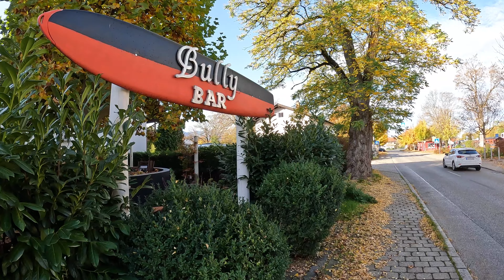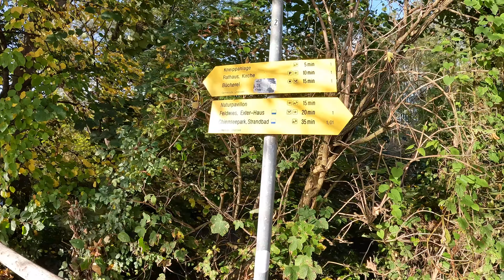Übersee im Chiemgau Rundgang | Oberbayern, Deutschland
Übersee ist eine Gemeinde im oberbayerischen Landkreis Traunstein und ein Luftkurort.
Übersee liegt im Chiemgau, speziell im Achental am Südufer des Chiemsees und damit auf dem Gebiet des Inn-Chiemsee-Gletschers. Durch Übersee hindurch fließt der Überseer Bach, der gleichermaßen wie die Tiroler Achen, die das Gebiet der Gemeinde im Osten begrenzt, in den Chiemsee mündet.
Auf dem Gemeindegebiet liegen die zwei Erhöhungen Westerbuchberg (603 m ü. NHN) und Osterbuchberg.
In den Notitia Arnonis taucht der Name Übersee als „Ubersee“ erstmals um das Jahr 790 auf. Das Kloster St. Peter in Salzburg hatte schon früh das Obereigentum über einige Güter im Gemeindegebiet inne, wichtigster Grundherr war jedoch seit dem Spätmittelalter der bayerische Herzog, der Mitte des 13. Jahrhunderts auch die Vogtei über weitere Salzburger Besitzungen im heutigen Gemeindegebiet erlangte. 1818 wurde Übersee auch eigene Pfarrei. Seit 1860 lag der Ort an der Eisenbahnstrecke Paris-München-Wien. Die teilweise aus dem 13. Jahrhundert stammende Kirche wich 1902 einer neugotischen Kirche.
Übersee war über die Jahrhunderte hinweg überwiegend von der Landwirtschaft geprägt, bis in der Nachkriegszeit der Tourismus einsetzte, der das Dorf aufleben ließ. In der Vergangenheit war Übersee regelmäßig von Überschwemmungen der Tiroler Ache heimgesucht, bis in den 1930er Jahren der Fluss mit dem Bau eines Dammes gebändigt wurde. Es sind bis heute Reste von zeitweiligen Flussbetten inmitten von Übersee sichtbar.
Zwischen 1988 und 2018 wuchs die Gemeinde von 3795 auf 5026 um 1231 Einwohner bzw. um 32,4 %.
Bedingt durch die Lage inmitten von See, Bergen und Mooren spielt der Fremdenverkehr eine wichtige Rolle. Viele Bewohner vermieten Fremdenzimmer oder Ferienwohnungen, was seinen Ursprung in der „Sommerfrischler“-Kultur der Nachkriegszeit hat. Mit der zunehmenden Erschließung des Seeufers (siehe unten) nahm auch die Anzahl der Tagestouristen zu.
Während die ehemals prägende Landwirtschaft an Bedeutung verliert, entwickelt sich Übersee mehr und mehr zu einem Standort für mittelständische Betriebe und Firmen, für die zunehmend Gewerbegebiete erweitert und neu ausgewiesen werden. Auch eine Luftfahrtfirma hat sich dort eingefunden. Der Bedeutungsverlust in der Landwirtschaft ist besonders im Sektor der Viehwirtschaft beobachtbar.
Im Gemeindeteil Feldwies direkt am Chiemsee befinden sich eine Marina sowie mehrere gastronomische Betriebe, darunter das Hotel Chiemgauhof und das Strandbad Übersee. Durch den stetigen Ausbau der Uferpromenade ist Übersee zu einem beliebten Ziel für Tagestouristen aus den Regionen München und Salzburg geworden. Ebenso verfügt Übersee über den größten, direkt am Chiemsee gelegenen Campingplatz sowie den einzigen FKK-Badestrand am Chiemsee.
Die Autobahn A8 führt durch das nördliche Gemeindegebiet im Ortsteil Feldwies. Die Gemeinde wird außerdem östlich tangiert von der St2096 zwischen Grabenstätt und Grassau.
Außerdem bietet der Bahnhof Übersee Anschluss an den Nahverkehr der Bayerischen Oberlandbahn zwischen München bzw. Rosenheim und Salzburg sowie den Fernverkehr der Deutschen Bahn zwischen Berchtesgaden und Hamburg. Von 1884 bis 1968 (Personenverkehr) bzw. 1992 (Güterverkehr) bestand eine Nebenbahn nach Marquartstein.
Eine Buslinie (9509) verbindet Übersee mit umliegenden Gemeinden und den Skiorten Reit im Winkl und Kössen. In der Skisaison besteht auch ein Anschluss an das Skigebiet Winklmoos-Alm/Steinplatte.
Die Chiemseeschiffahrt betreibt einen Linienverkehr von Übersee/Feldwies nach Herren- bzw. Frauenchiemsee.